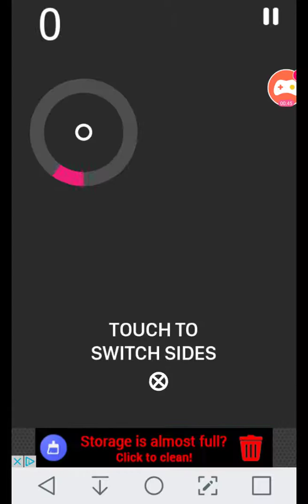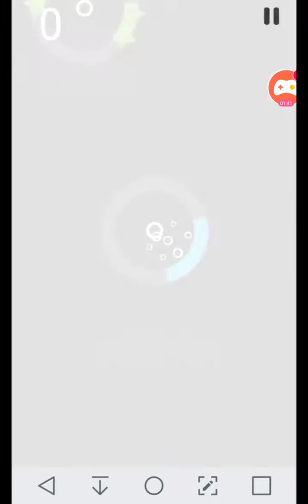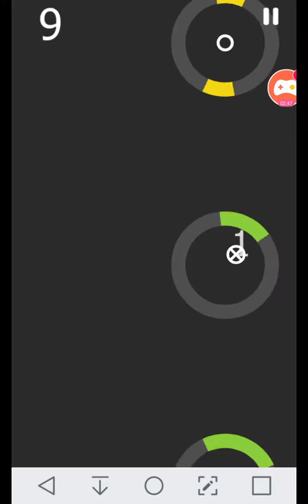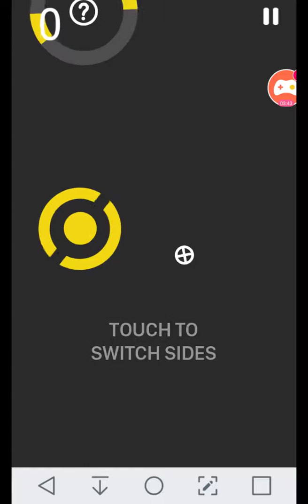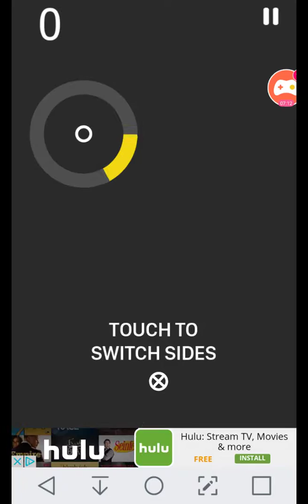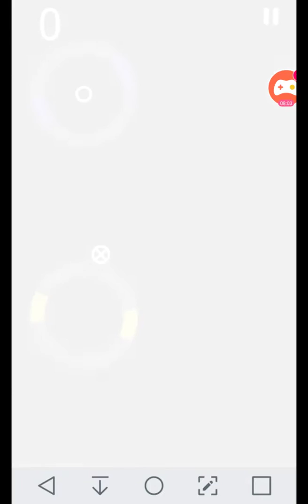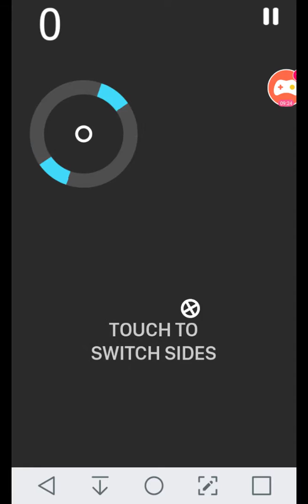Zig gameplay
Hi guys I was just bored so I rec some zig. Here is the link to slogomans chanel.
There is the discription. PLZ like/sub and enjoy!